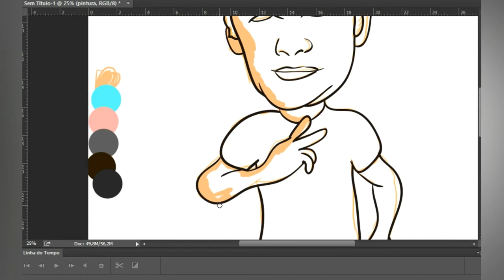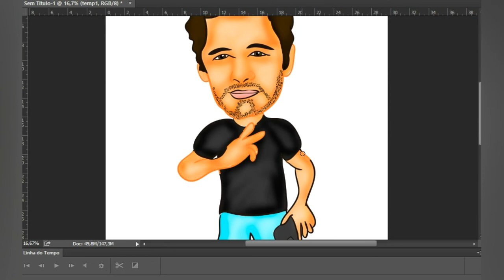Desenho Digital James Franco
Transforme sua foto em Caricatura digital